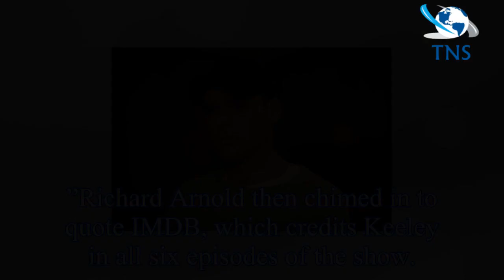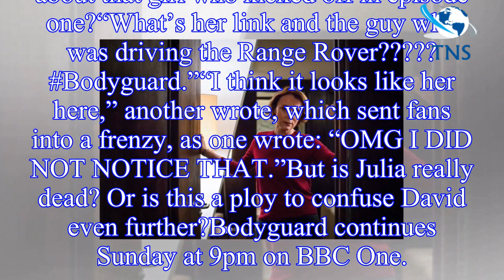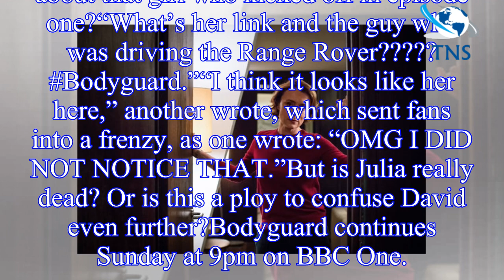Bodyguard BBC spoilers: Piers Morgan thinks Julia Montague is alive - and here’s why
This weekend’s episode of BBC’s Bodyguard left viewers utterly devastated, as Julia (played by Keeley Hawes) was caught in the blast of a bomb.
With Julia gone, David (Richard Madden) was distraught